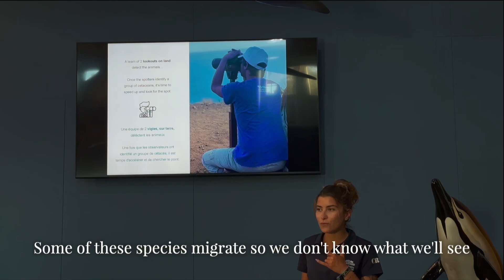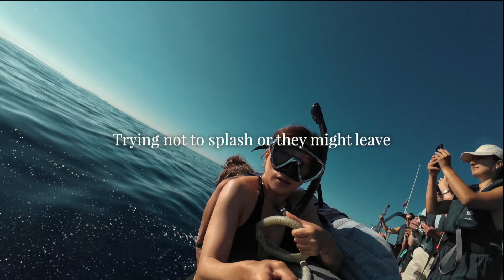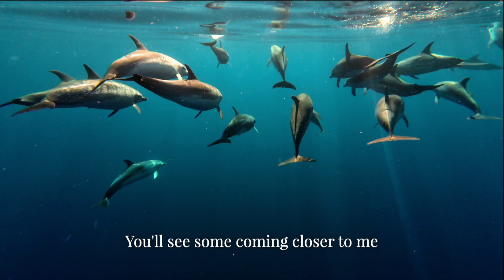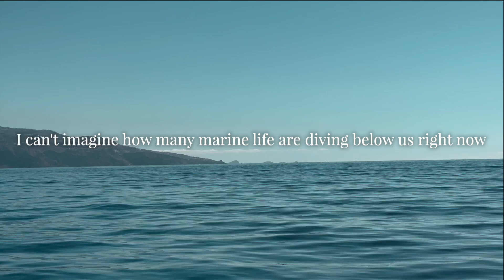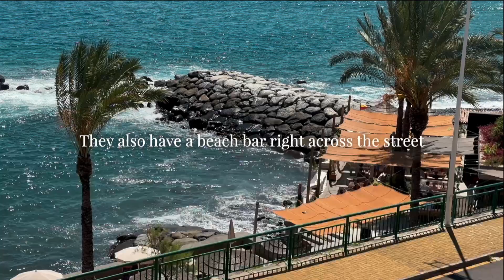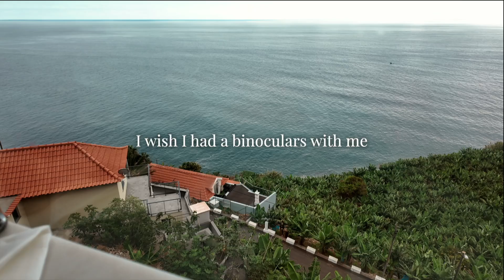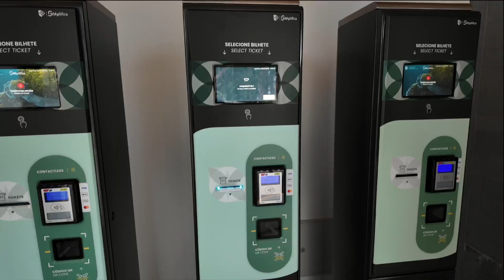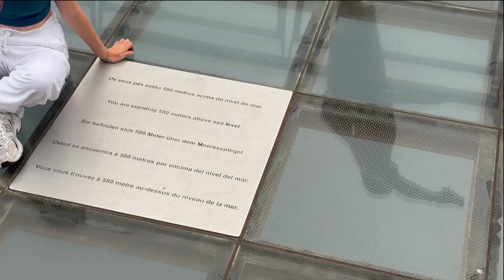FINALLY Swimming with DOLPHINS in MADEIRA 😭🐋: A Bucket List Experience ✅✨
Hey there (:

So, I took a trip to Madeira and had the craziest time! I finally got to swim with dolphins in Madeira 😭

00:00 Intro
00:47 Swim with dolphins tour
01:48 Underwater dolphin footage
06:03 Blainville's beaked whales
07:56 Camara de lobos
09:33 Saccharum Resort & Spa
10:35 Best view restaurant
11:46 Cascata dos Anjos
12:18 Cabo Girão
14:00 Sunset rooftop bar

Hi! Thanks for stopping by my channel.

I travel the world to tickle my taste buds and broaden my horizons, sharing the adventures (and mishaps!) that come with exploring new cultures and figuring out life along the way.